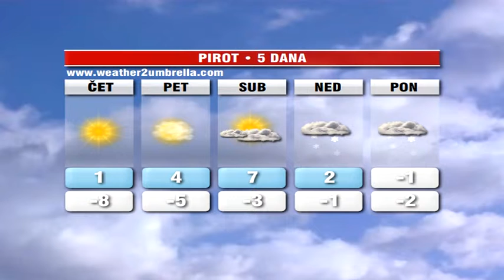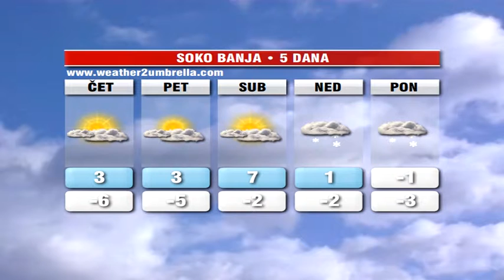belami.rs - Vremenska 04.11.2013.